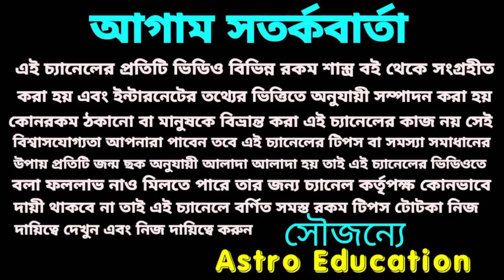25 December বড়দিন লটারিতে বড় প্রাইজ 5 রাশি।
25 December বড়দিন লটারিতে বড় প্রাইজ 5 রাশি।